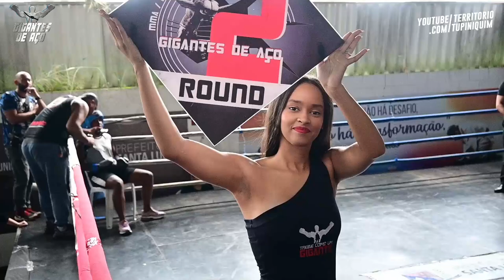Roberta vs Adriana - Gigantes de Aço 4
Em combate de Boxe amador até 75kg, Adriana (Pedro Henrique Team) venceu Roberta Miranda (Blindado Fight) por pontos.